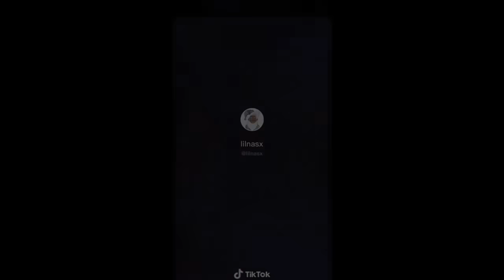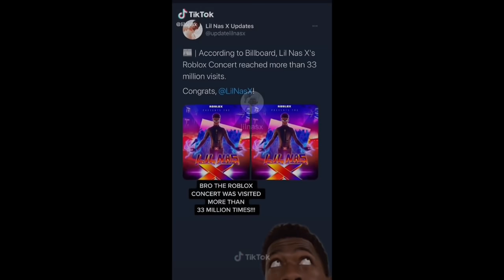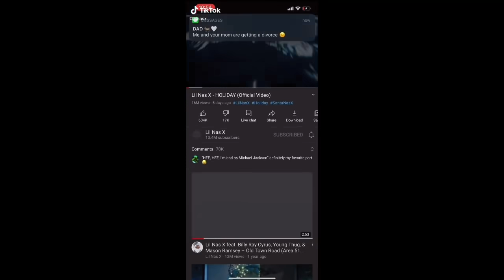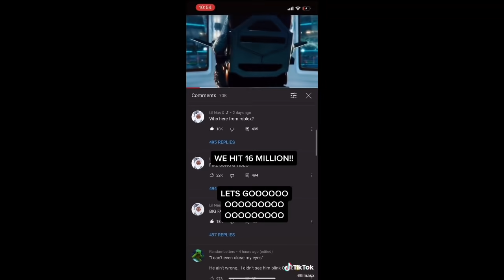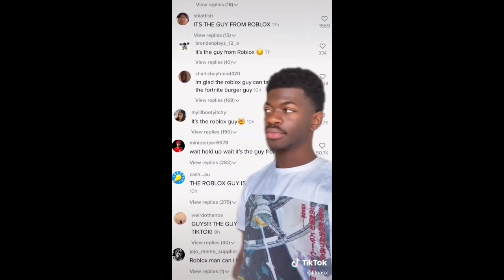Lil Nas X TikTok Compilation (Funny Memes, Clips and more...)